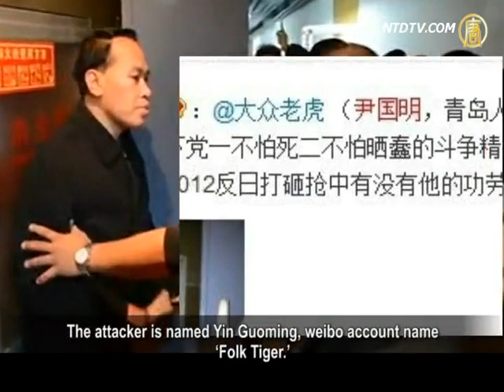Li Chengpeng's Autograph Session Suffers from Maoist Leftism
Renowned Mainland independent critic Li Chengpeng
met with continuous harassments during autograph sessions for
his new book 'People of the World All Know.'
Jan. 12, he was forbidden to speak by Chengdu authorities.

His Beijing book signing session on Jan. 13 saw farces of
"violent attack" and "flying knife."

15:30, Jan. 13, Li Chengpeng's autograph sessions for
started in Beijing, Zhongguancun Book Building.

At the turn of the event long queues were formed.

At around 5pm, a man aged around 50 suddenly attacked
Li Chengpeng around the temple area during his book signing.
The attacker was arrested when he tried to run away.

China's weibo users microblogged this event and carried
out a search on 'human flesh.'
The attacker is named Yin Guoming, weibo account name
'Folk Tiger.'
He used to be a lawyer at Shandong Deheng Law Firm,
and was disqualified two years ago.

Beijing human rights activist Liu Dejun:
"The so-called Folk Tiger was formerly a lawyer,
and is now publicly known as a Maoist lefty.
I suspect there is someone behind his actions
as he took great risks doing that so openly.
What if he really provoked public outrage and as a result was beaten?
He may also have been arrested or detained!"

Afterwards, Li Chengpeng continued to sign his books.
Around 7pm, another man approached Li.
When brought to one side the man pulled out a kitchen knife
from a plastic carrier bag he was carrying, throwing it in Li's direction.

This man was recognized as
'Huyanglin 717' (his internet name).
The day before the book signing, he fought against
Li Chengpeng online and claimed he'd send Li a chopper.
Last year, Li Chengpeng posted on his weibo to criticize the
"real-name system" for buying kitchen knives.
When Li joked that one cannot buy a kitchen knife in Beijing,
Huyanglin 717 promised to send him one.
Li Chengpeng repliedHuyanglin should send the chopper
to the official media.

Liu Dejun: "Huyanglin must have been directed
by someone else, directed to send Li a chopper.
In the public fight between Wu Fatian and others,
he was also involved there, in addition to many other occasions.
This indicates that he is a professional in carrying out
what he did.
He might even have government background
serving as a secret spy.
Weibo released news saying he did not suffer consequence
for his actions once released,
afterwards he was free to go about his business,
even getting his glasses replaced.
This shows the authorities did not punish him at all."

Later, Beijing Municipal Public Security Bureau official
weibo said,
Yin Guoming admitted his attacks, saying it was because
he objects to what Li Chengpeng says in his new book.

Netizens criticized the provocative actions of Huyanglin who
threw a knife at Li, saying he seriously disturbed public order.
Wu Fatian, associate professor of Chinese University
of Political Science and Law,
also known as a senior member of the "fifty-cents party",
openly supported Huyanglin,
saying he did not commit any crime by throwing a knife.

Beijing artist and independent filmmaker Yang Weidong
denounced Wu's article.
He said if throwing a knife is not a crime, then
people should be allowed to rise up and
against CCP's rule if they have an objection towards it.
If police believe that such behavior is not against the law,
then everyone can do this to those whose opinions he objects.

Li Chengpeng's book signing met with problems
The day before the Beijing session, Li Chengpeng held
an autograph session in Chengdu, where he received severe suppression.
Before the session Li received death threats saying
he was not allowed to attend and speak.
He later appeared in a bookstore in Chengdu wearing
a black mask.

Liu Dejun: "This should be seen as retaliation towards him.
For one thing, he said those words online to criticize government.
For another, he ran for representative of
People's Assembly last year.
The government might want to cause him some trouble
so that later they can block him from the publics view."

Famous biography writer, Xin Zailing:
"It's not right for the Maoist lefties' to make these troubles.

Li Chengpeng is supportive of the Constitution. He advocates
constitutional politics, democracy, and freedom of expression."

The publication People of the World All Know,
is Li Chengpeng's first collection.
Released a few days ago, it quickly became best seller online.
Li Chengpeng's new book is soon to be released in Shenzhen.